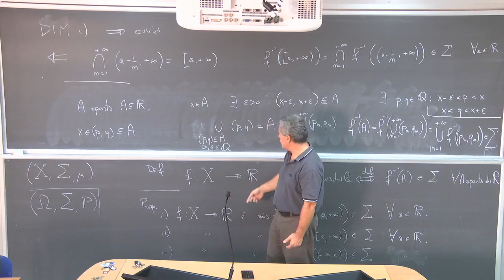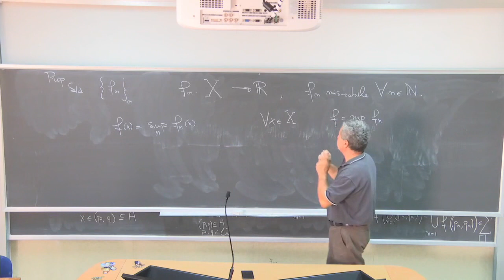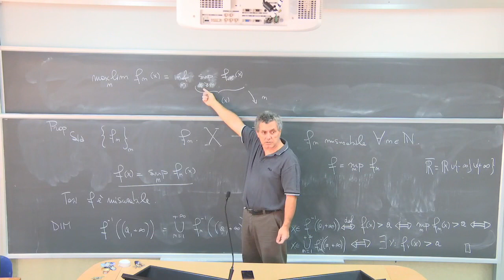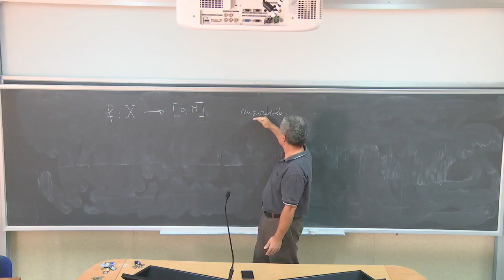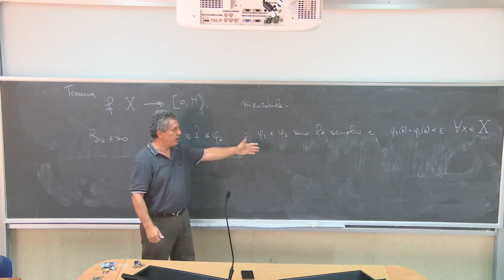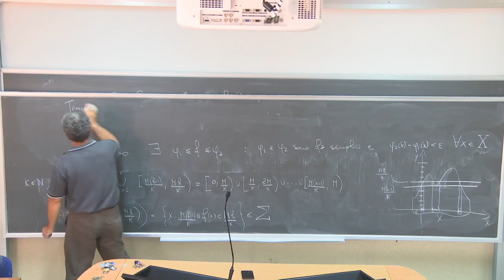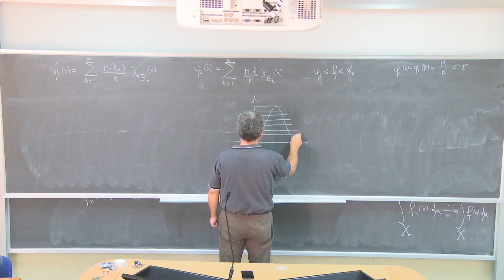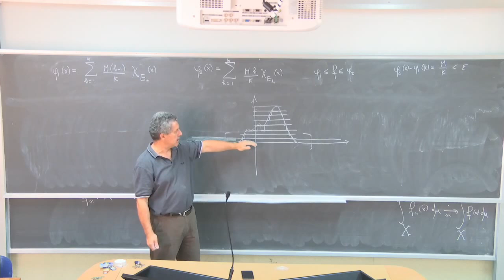Analisi Matematica III Inf & Telec Lezione 2a